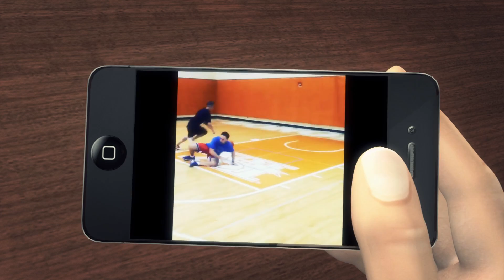Jem and the Holograms official trailer by NMA! Truly, truly, truly outrageous!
What do you get when you combine "G.I. Joe: Retaliation" director Jon M. Chu, Justin Bieber's tool of a manager and "Paranormal Activity" producer Jason Blum? You get something truly, truly, truly outrageous.

The trio announced on Thursday over a YouTube video that they would be making a live action movie of the 1980s cult classic cartoon "Jem and the Holograms."

"The movie, without giving away too much, is a modern day, live action reinvention of the 1980s Hasbro classic cartoon Jem and the Holograms," Chu said.

Instead of crowdsourcing for money, the trio is crowdsourcing for critical elements of the movie from casting to costume design and are asking fans to upload videos, photos and things they love about Jem. They have already set up a website for the outrageous movie project. They asked fans to give suggestions using the hashtag JemTheMovie. They've also put out an open casting call, asking kids of any age or gender who can sing, dance and act to upload a two-minute video showcasing their talents.

The animated cartoon was created by writer Christy Marx in 1985. Here's the Cliff Notes version: Jem is the alter ego of Jerrica Benton who transforms into the rocker with the help of holographic computer Synergy as she and the Holograms battle evildoers.  Jem and the Holograms also have to battle against rival bands the Misfits and the Stingers.

Will Chu, Braun and Blum be able to do Jem and the Holograms justice? Will the story be about glamour and glitter, fashion and fame? Will the movie be truly, truly outrageous?